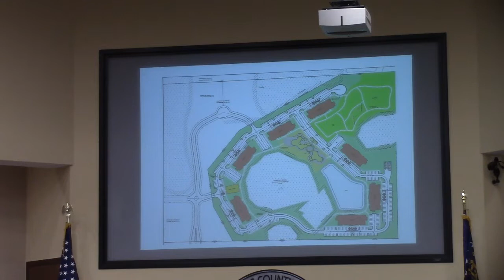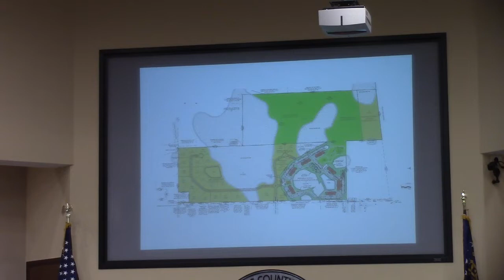6 a. REZ-2022-07 Hayden Park, ~149 acres, from R-1 to C-G, P-D, and R-10 @ LCC Regular - 2022-04-26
Lowndes County Board of Commissioners (LCC)  Regular Session - April 26, 2022, Valdosta, Lowndes County, Georgia.

Approved unanimously.